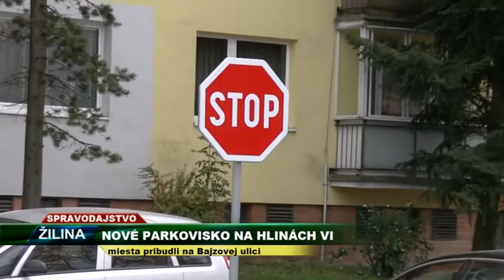Nové parkovisko na Hlinách VI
miesta pribudli na Bajzovej ulici